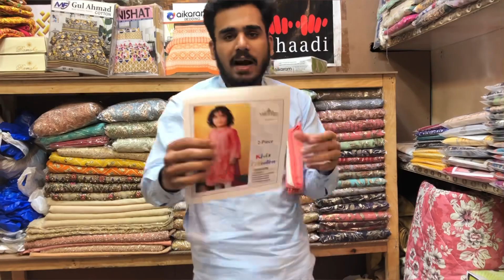Eid Kids and Printed Collection / vol#7909 / 10 / Cash on Delivery / Pakistan Super wholesaler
To Place orders on This Website 24/7

*MSA ARTS*
 IS A MANUFACTURER AND WHOLESALER OF MASTER COPY REPLICAS

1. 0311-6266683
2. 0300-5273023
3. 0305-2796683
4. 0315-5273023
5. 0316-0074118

                                        FOR INFORMATION

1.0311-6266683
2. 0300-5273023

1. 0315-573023